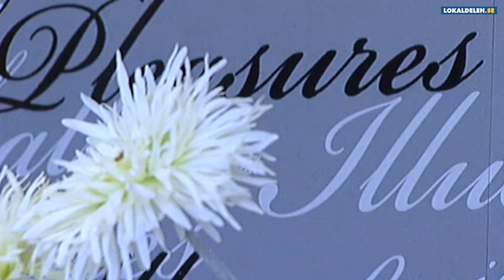Färg-Färghandlare Gällivare Colorama /Öströms Färghandel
Colorama /Öströms Färghandel beläget i Gällivare är utmärkt om du letar efter färg-färghandlare eller färgbutik. För att veta mer ring 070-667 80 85,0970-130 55, besök oss på Lasarettsgatan 19, 98232 Gällivare eller kolla in hemsidan på ovanstående url.